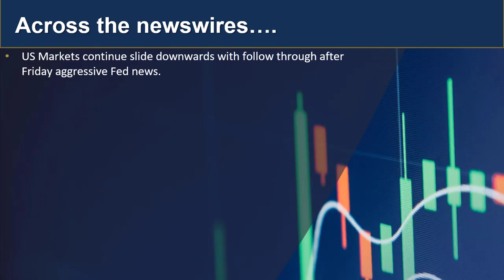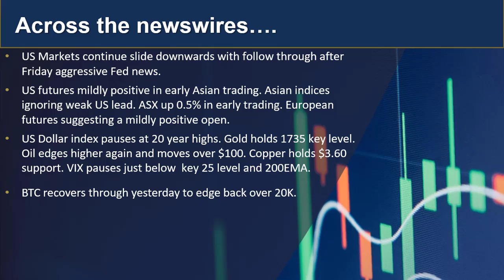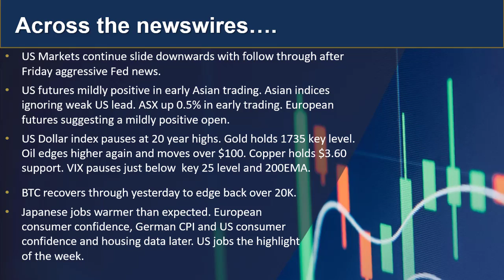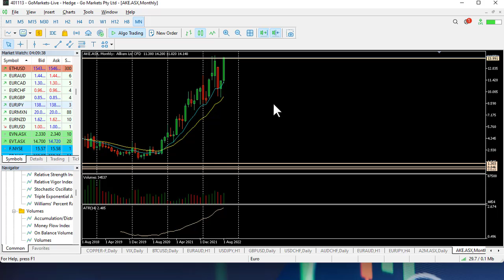GO Market Update and Charts of Interest - AKE.asx and EURAUD